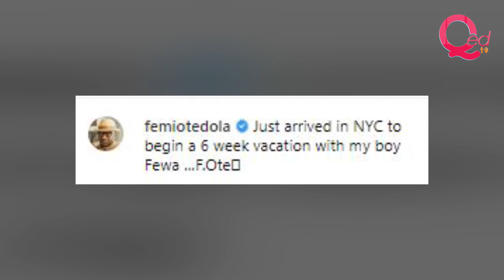Femi Otedola travels to New York for holiday with son Fewa